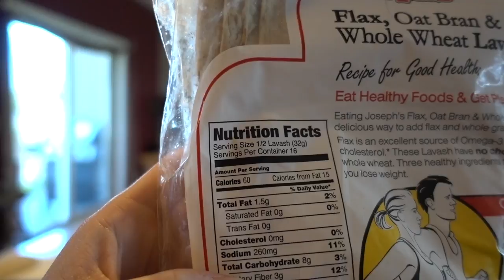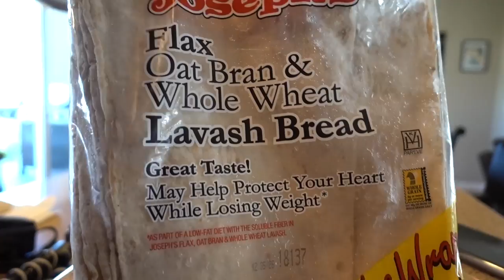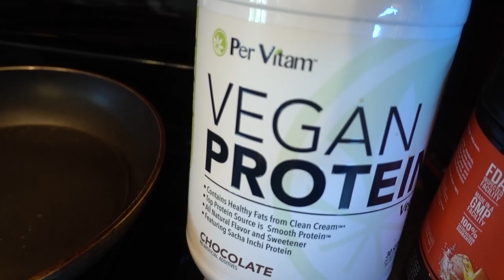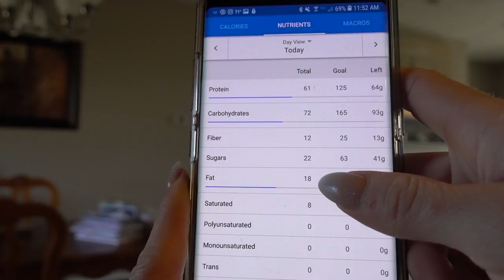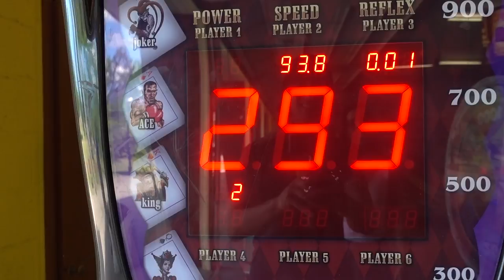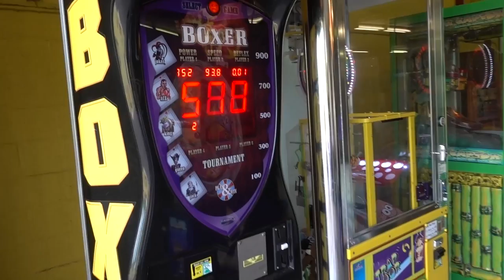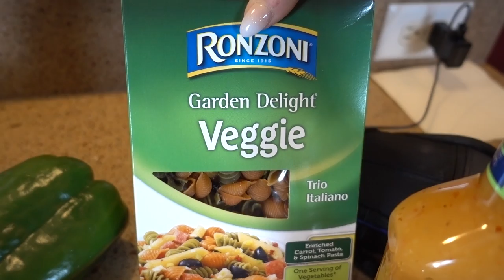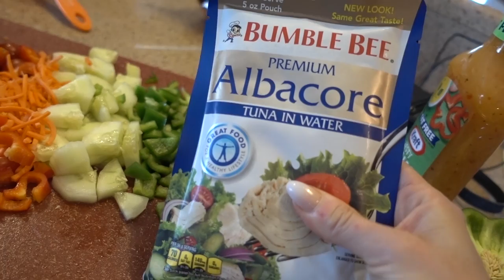I Can't Believe It Took Me This Long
I can't believe it took me this long to make this realization!